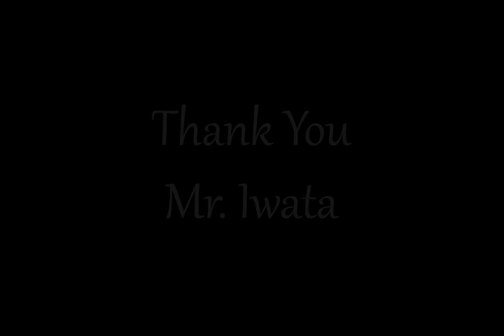First Campaign Impressions: Jake (Resident Evil 6)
We return back to both the 'First Campaign Impressions' series and also to Resident Evil 6 with the next campaign to play. We've already played with both Leon S. Kennedy and Chris Redfield in the game, so let's take on the next chapter of the full story of Resident Evil 6 with Jake Muller.